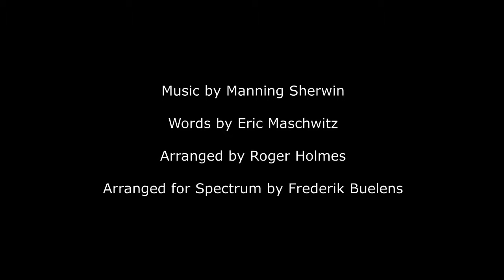Spectrum Quartet - A Nightingale in Berkeley Square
Music Composed by Manning Sherwin.  Arranged by Roger Holmes.
Recorded in the Sint-Pieters church by Spectrum on 28/05/2017.